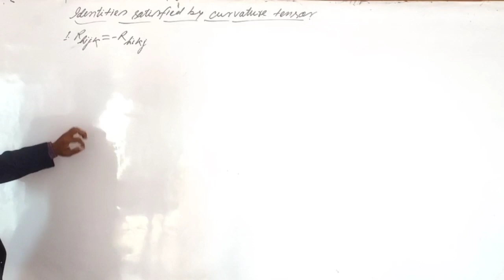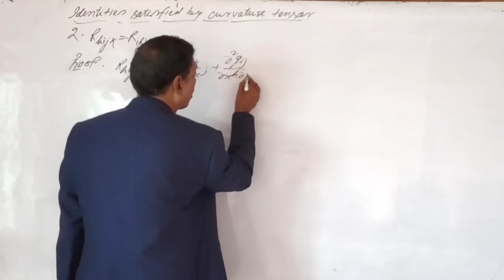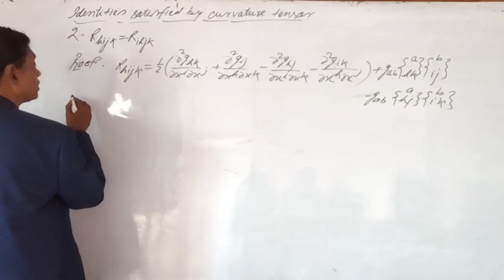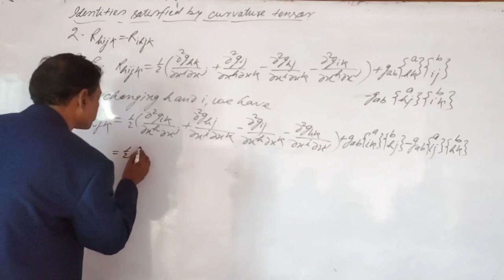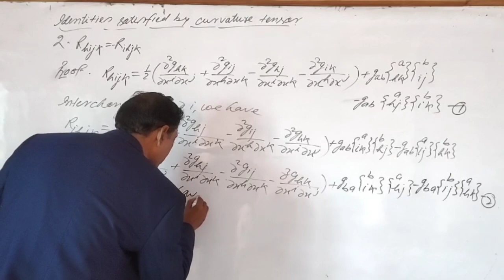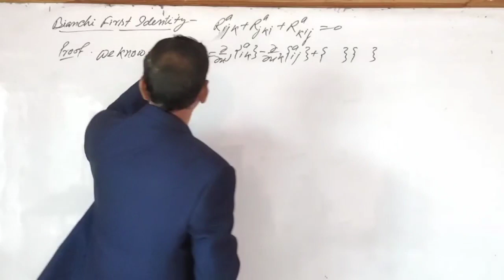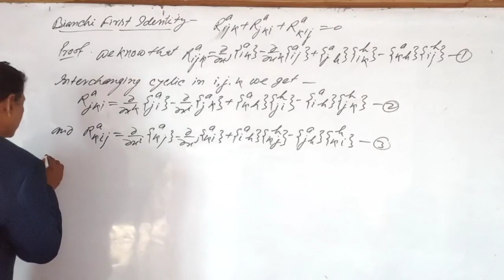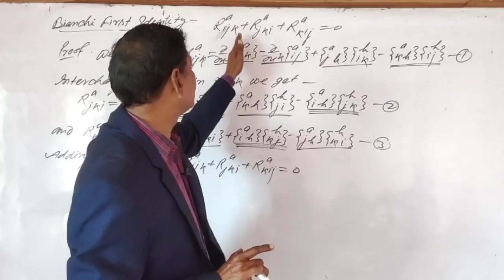Identities satisfied by Curvature Tensor & Bianchi First Identity Day41